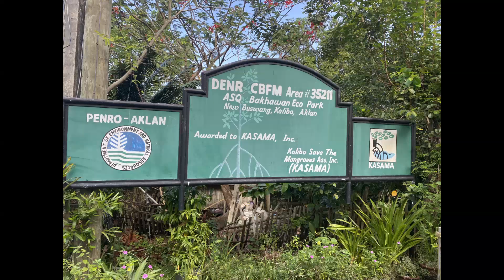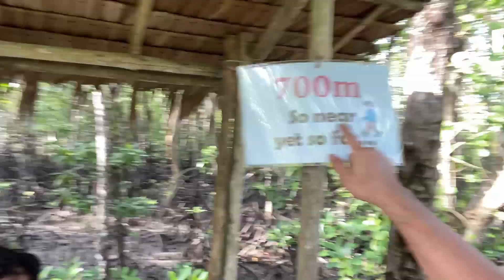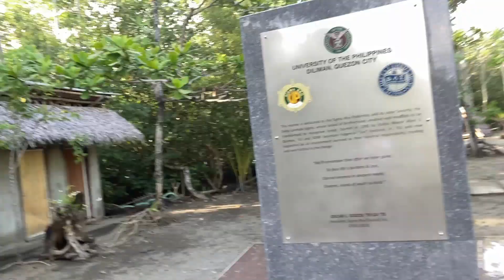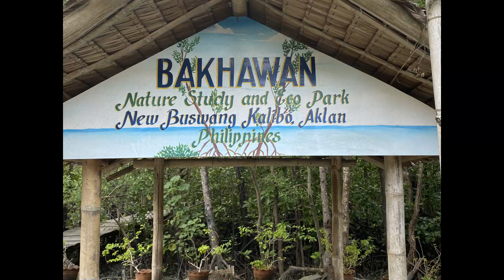MY AKLAN ADVENTURES, DAY 1, PART 2; BAKHAWAN ECO PARK TOUR.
THIS IS TO SHARE MY KALIBO, AKLAN BAKHAWAN ECO PARK TOUR. AN AMAZING PLACE TO RELAX AND UNWIND. DUE TO ITS UNIQUE ENVIRONMENT SCENE.YOU MUST TRY THIS FOLKS WHEN YOU VISIT KALIBO. GOD BLESS US ALL.